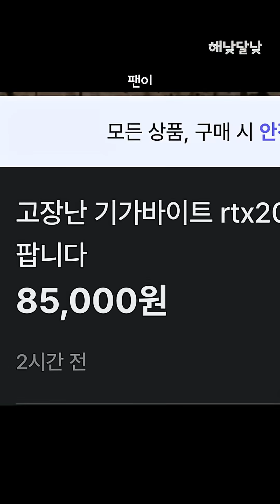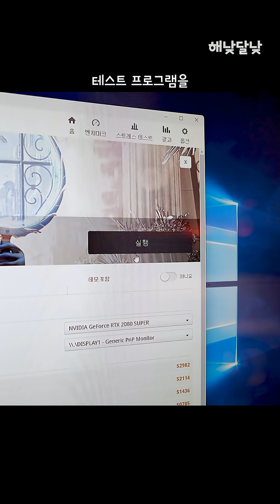게임만 하면 꺼지는 글카.. 고장난 기가바이트 RTX 2080 SUPER 그래픽 카드!